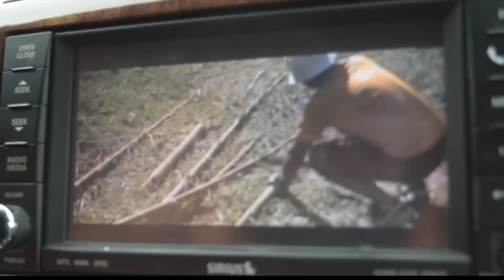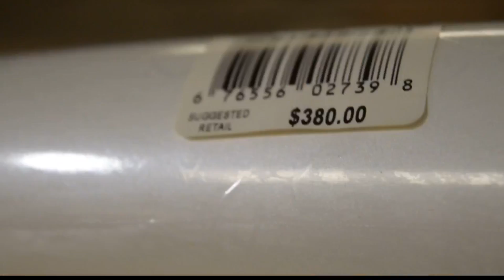Dayne Young Sports Storytelling Reel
Dayne Young is an experienced multimedia journalist specializing in sports storytelling.